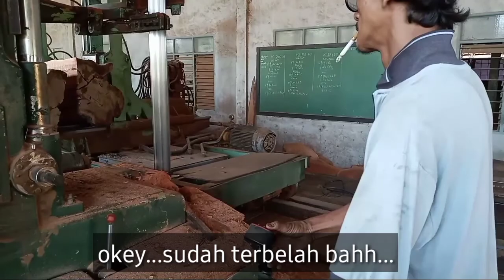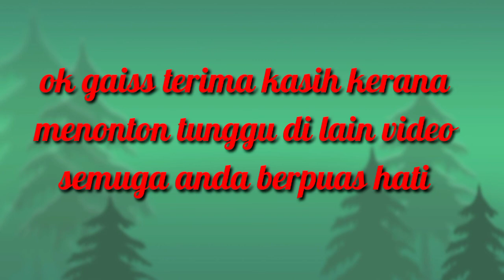"Grab"belahan balak mesin pertama "tasak"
kepada yg belum pernah melihat dan mengalami pengalaman ...tontonan ini bagi sedikit ilmu